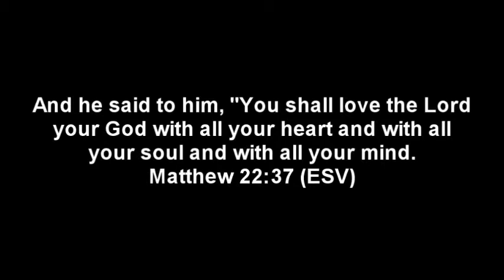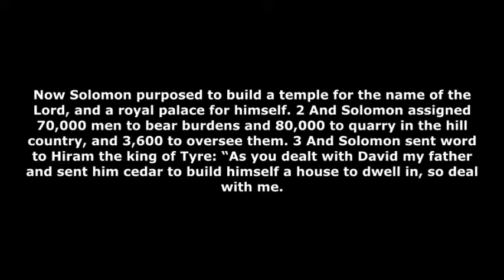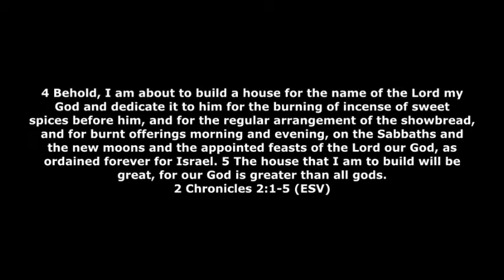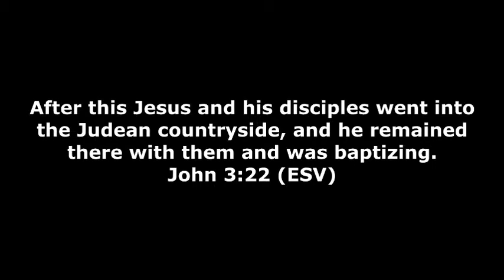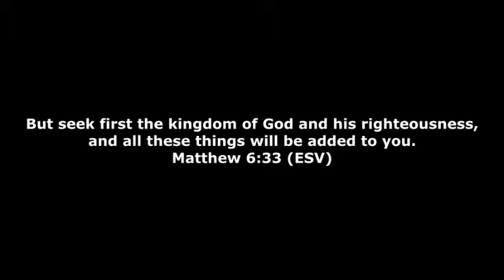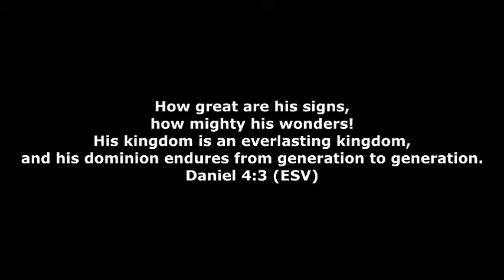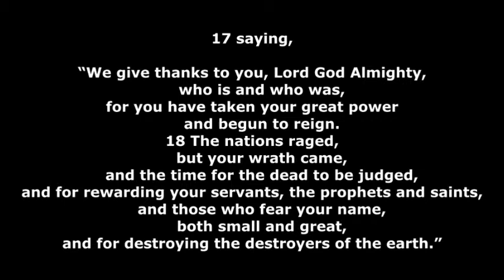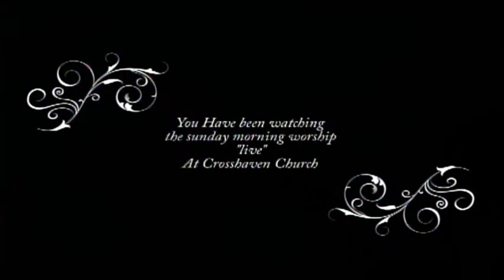Greater Than Yourself - God is Greater Than Your Kingdom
This message was filmed on April 12, 2015, at Crosshaven Church.